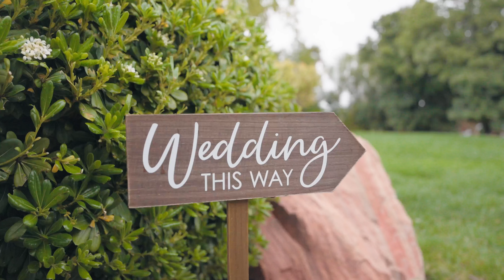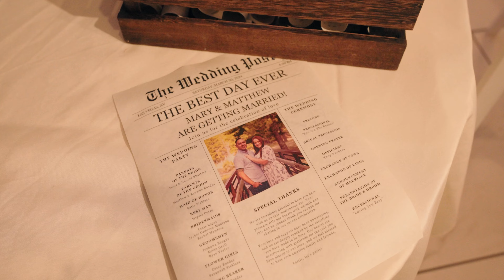Mary & Matt | A wedding at The Grove, Las Vegas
Verité Wedding Films is a wedding film company based off Las Vegas, Nevada. We believe that every wedding day has a unique story behind it.